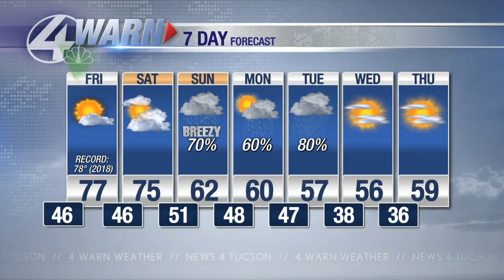Audrey Jimenez wins another "male" wrestling tournament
Audrey Jimenez has never lost a high school wrestling match against fellow females, and, now, she's winning wrestling tournaments against boys.  The Sunnyside wrestler is making history.  News 4 Tucson's Paul Cicala has more.